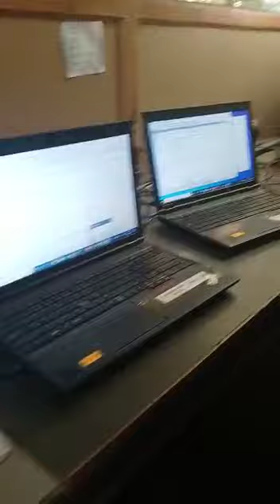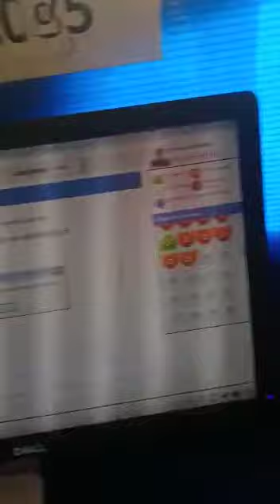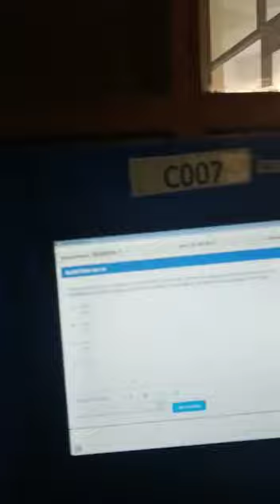NTPC में नकल करवाते पकड़े गए सेन्टर । NTPC में भ्रष्टाचार कर बच्चो का भविष्य खराब कर रहे ?